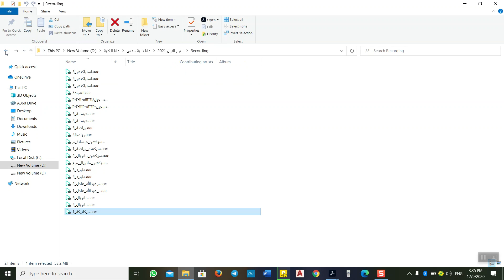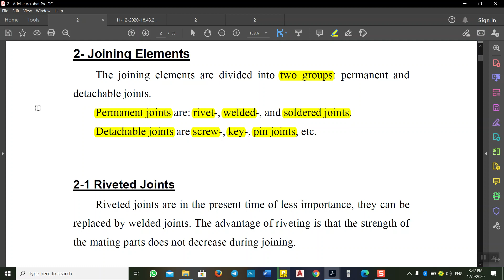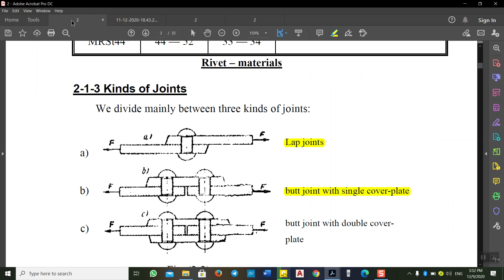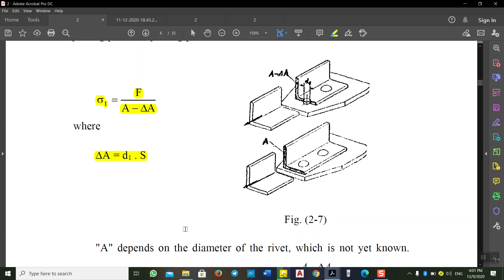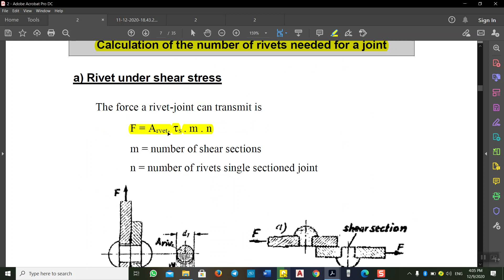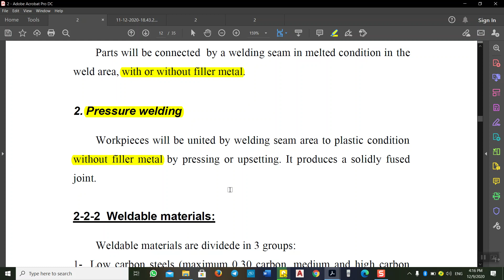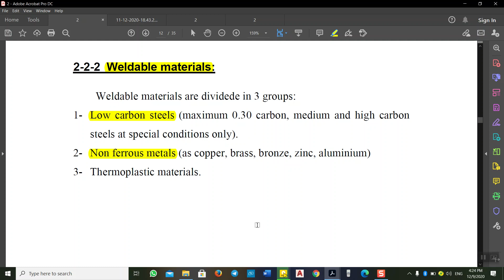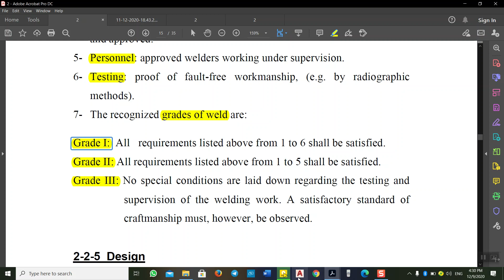المحاضرة الاولى ميكانيكية تانية مدنى 2021